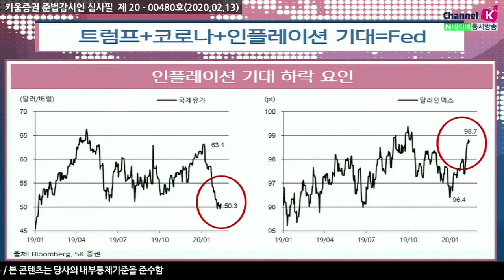[주식투자] 여의도 정보통/ 트럼프 + 코로나 + 인플레이션 기대= FED (20.02.13)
트럼프, 연준 기준금리 인하 지속적으로 압박
코로나 바이러스 낮아진 인플레 기대
코로나발 수요부진은 부담이나 완화 기대는 긍정적
트럼프 대통령은 노골적으로 연준이 기준금리를
더 낮춰야 한다고 압박, 이러한 압박 아래 코로나 바이러스 사태라는
외생변수는 Fed의 추가 완화 조치의 가능성을 높임
급격히 낮아진 인플레이션 기대 때문
아직 가시화되지 않은 코로나발 수요 부진을 간과해서는 안되지만
점증하는 유동성 기대 효과야 말로 그 우려를 무감각하게 할
마취제이자 영양제일 것
​(출처: SK증권 20.02.13)

​김주연 키움증권 채널K 앵커